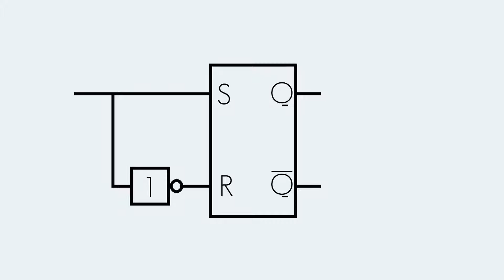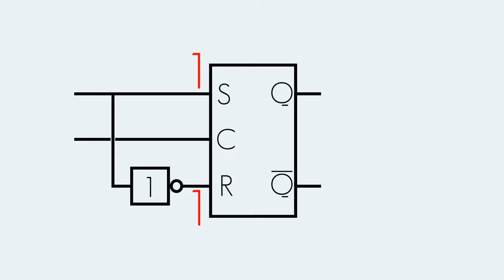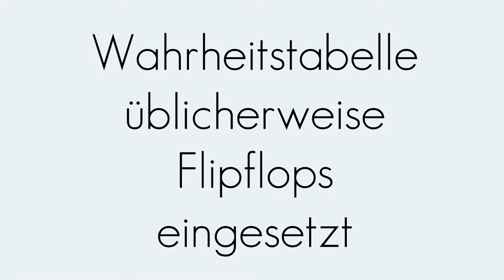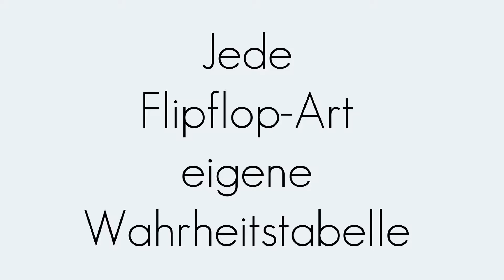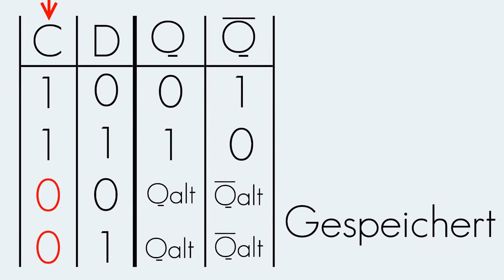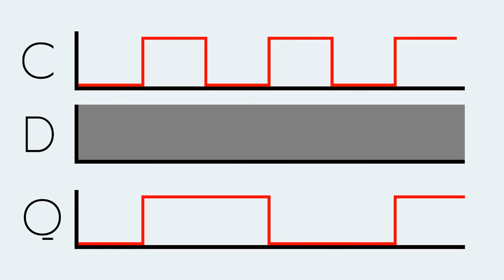D-FF | Digitaltechnik | Begriffserklärung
In diesem Video wird der Begriff "D-FF" erklärt.

T-Flipflop: